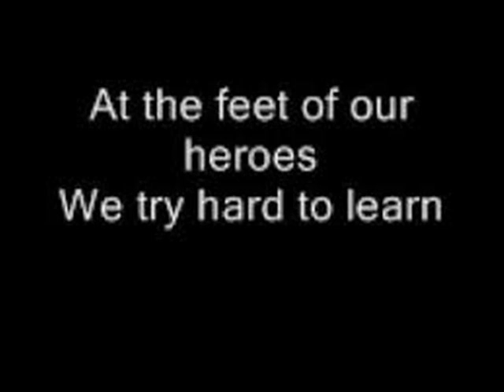One Blood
My brother Gary on vocals and Guitar and I on harmonica. Had a great time doing this.